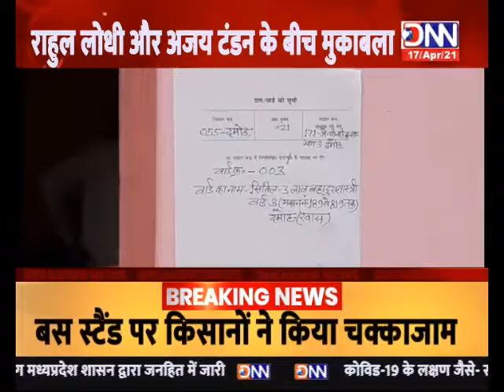DNN NEWS-MP-DAMOH-विधानसभा उपचुनाव के लिए मतदान शुरू